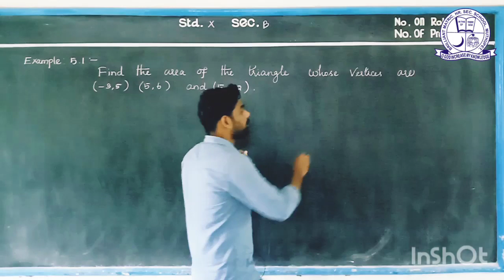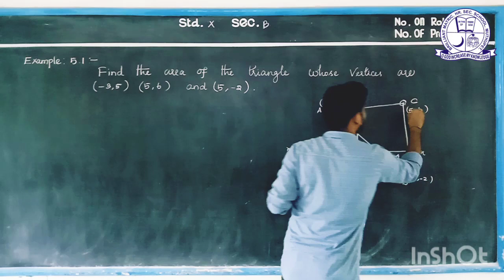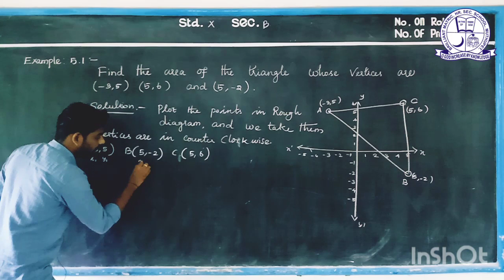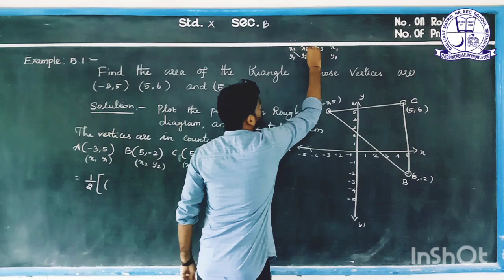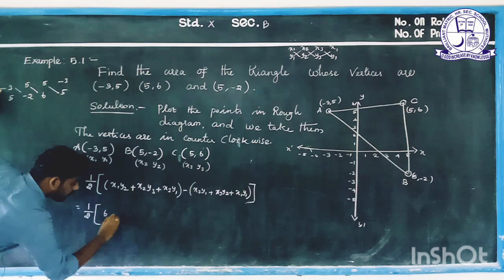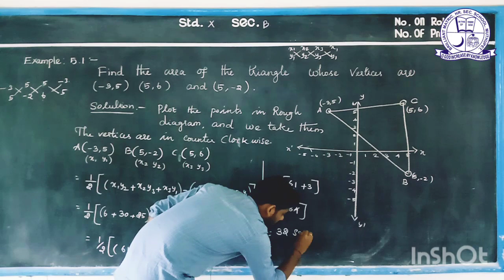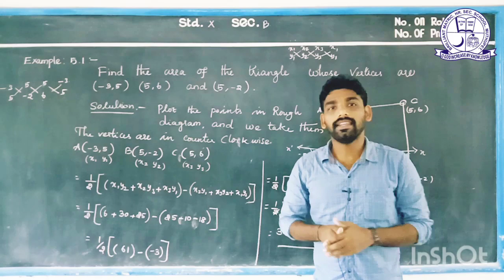CLASS : 10 | COORDINATE GEOMETRY | EXAMPLE : 5.1